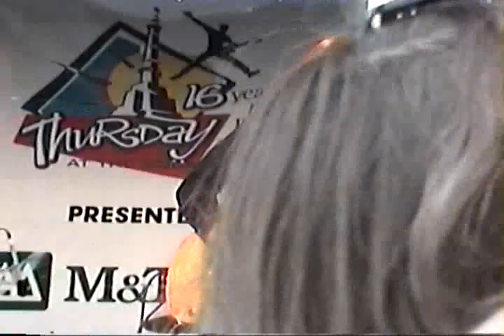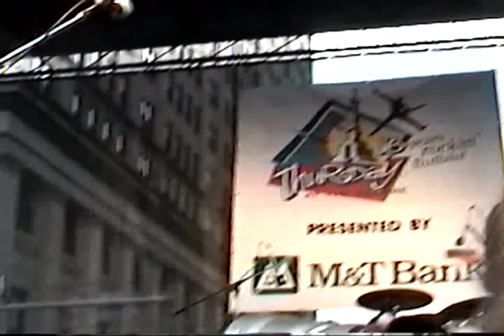RikEmmett Buffalo NY Lafayette Square 6/13/02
Rik Emmett June 13 2002 Buffalo NY Lafayette Square

This show was shot on 8mm handycam
I remember telling myself and a few friends .
I am going down to the Rik show and as long as No-one stops me ..
I will try not to take my cam off Rik the whole time..
Feeling like I did pretty good, considering !